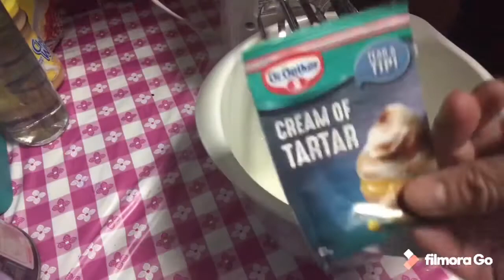How to make sponge butter cheese cup cake